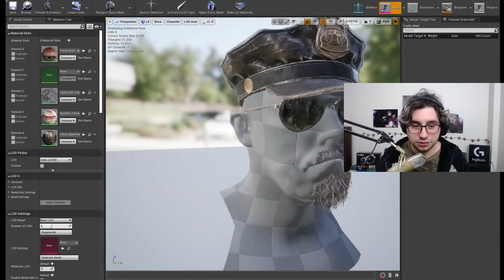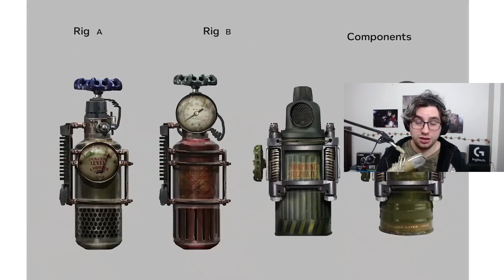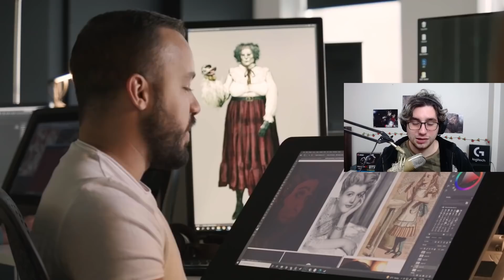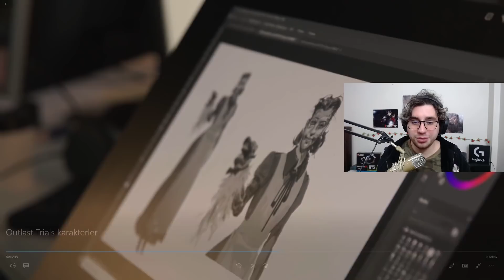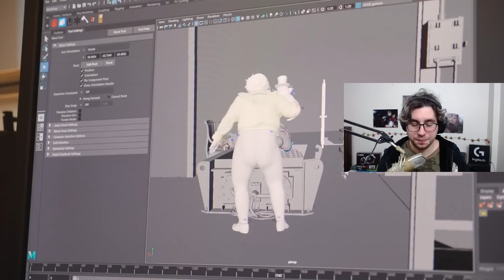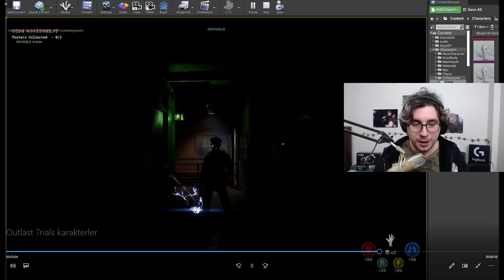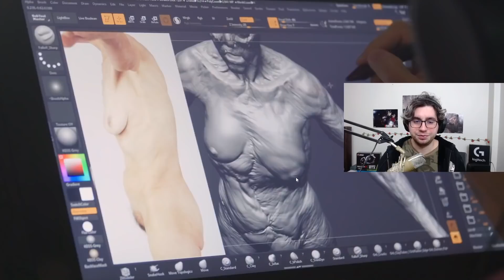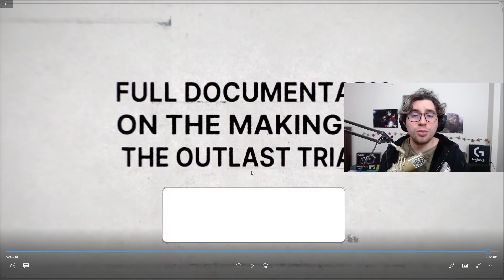OUTLAST TRİALS'IN YENİ KORKUNÇ DÜŞMANLARI (EFSANE)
ben tayfun erkan ve bugün sizlerle the outlast trials için yayınlanan yeni korkunç düşmanları n bulunduğu efsane bir video izleyeceğiz. Like ve yorumlar gelsin!